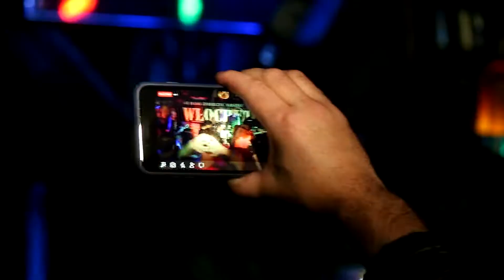Włochaty / koncert w Sześcian Pub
Koncert z okazji 30 lecia zespołu Włochaty.